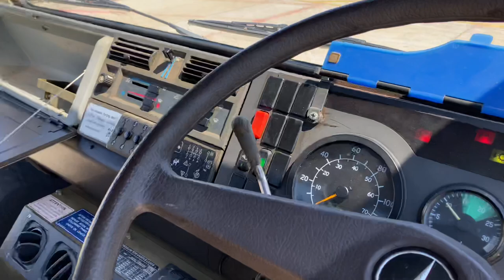Unimog Wrecker 6x6 ARN 202870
TRUCK, WRECKER, MEDIUM, MC2, FFR, 6X6 DCAUP U2450L DIESEL ENGINE, MANUAL TRANSMISSION W/SPLITTER, W/TWIN WINCH & UNDER LIFT BOOM SYSTEM, SINGLE LINE PULL 8000 KG CAPACITY